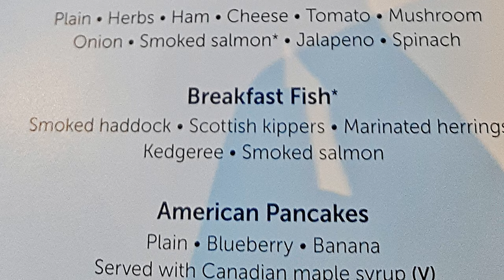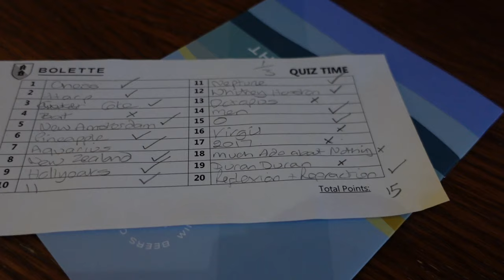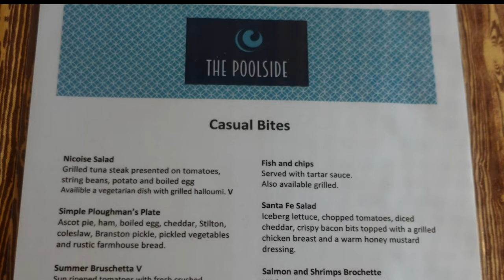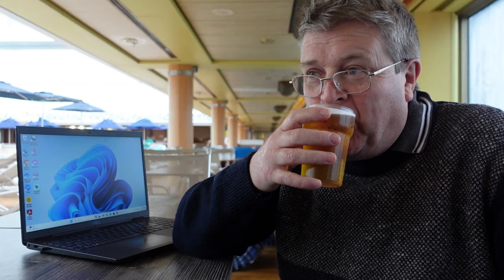Fred Olsen ms Bolette Day 1 (Rotterdam)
Fred Olsen Bolette  our first full day on board . We find our bearings around the ship, have our first experience of breakfast on board have a go at another quiz or two. We try out the poolside cafe, visit Rotterdam in not so good weather, go back to the Markthal and visit a familiar stop. After we return to the ship it'stime to get ready for formal night and our welcome on board party with the Captain and senior officers. We enjoy a really good show in the theatre then have an early night ready for our shore excurion tomorrow morning.

Investigate our Amazon Shop

Ken goes Cruising is a channel dedicated to sharing our experience of cruising. We have enjoyed  52 cruises since 1995. As well as sharing some factual and helpful information the idea behind this channel is to share our joy of cruising. My long suffering wife Lindsey is a very important part of our team.  Since our  retirement we had planned several bucket list cruises and so far we have only completed one of them. We have now started international cruising again  and hope you will join us on our travels.
Ken goes Cruising.

Ms Bolette fred olsen cruises